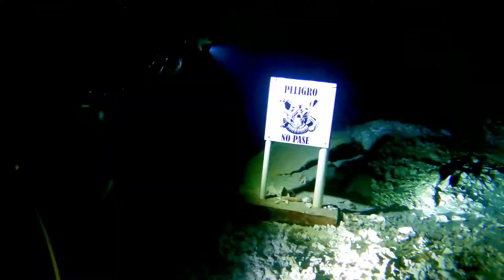Tajma Ha | Cenote Diving May 2021